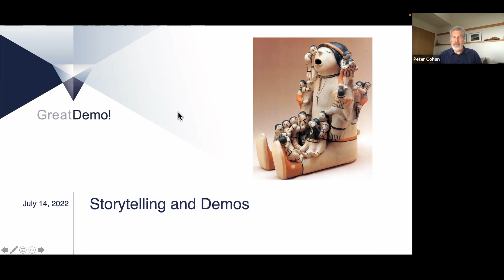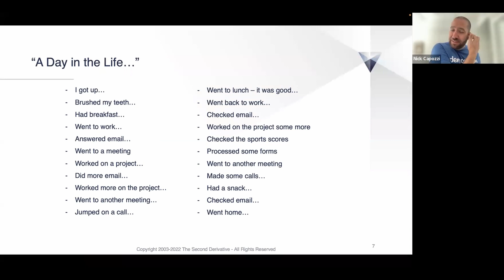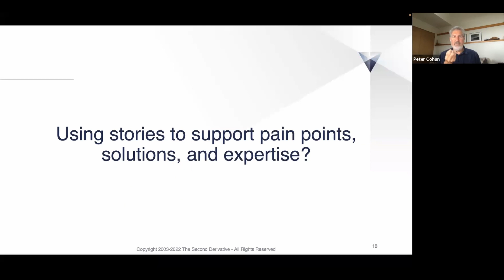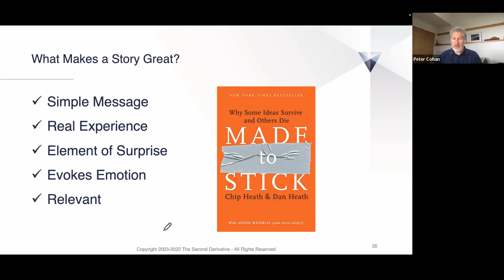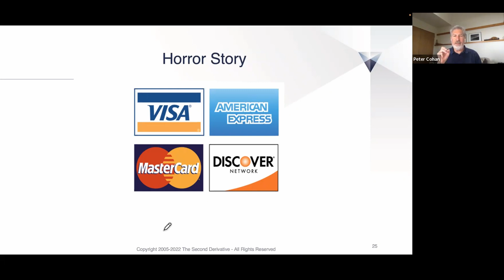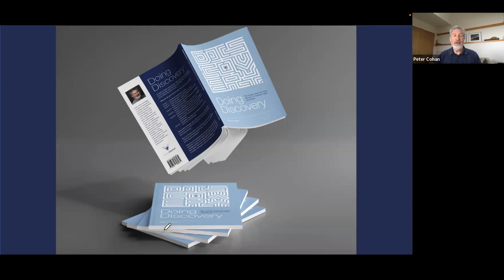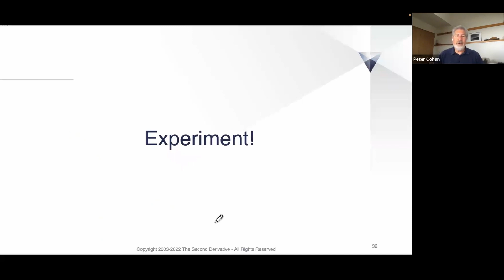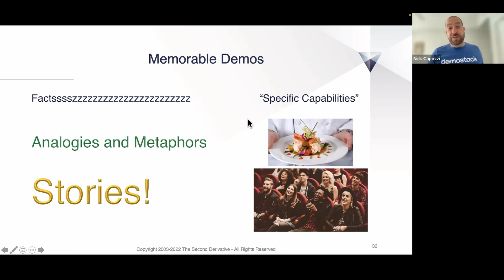How to create the connection: Craft the right story to accelerate demo to deal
What makes an engaging story? How do you weave this story into your demo in a way that connects to your audience? Join Demostack’s Master Storyteller, Nick Capozzi, as he and expert demo coach and founder of Great Demo!, Peter Cohan, break down what it takes to craft a compelling story around your demo.

You’ll learn:
How to wrap a story around your demo
How great discovery leads to better storytelling
Using stories to support pain points, solutions, and expertise
How to rebound from a demo disaster